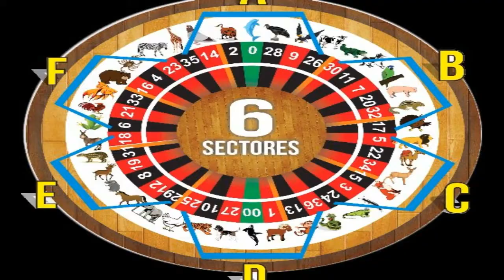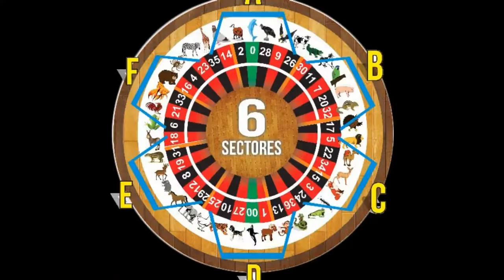MIERCOLES - ANIMALITOS - 13-2-2019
CAMELLO Y PAVOOOO COBRARON MI GENTEEEEEE
DATO IMPERDIBLE
DALE LIKEEEEE.. GRACIAA A TODOS POR SEGUIRNOS ..